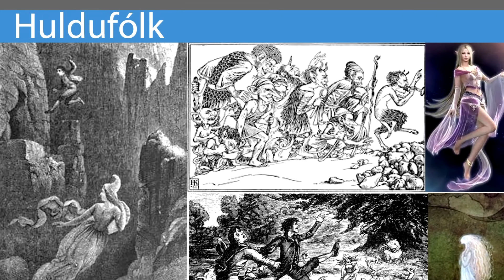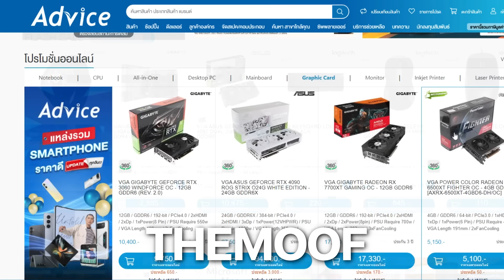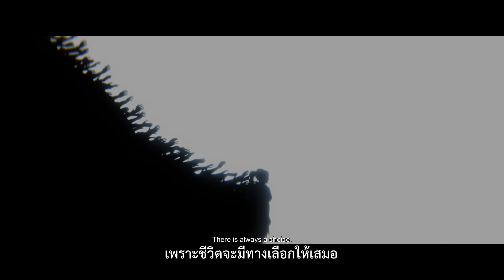ตำนานเซนัวผู้พิฆาตยักษ์ - Senua's Saga: Hellblade II